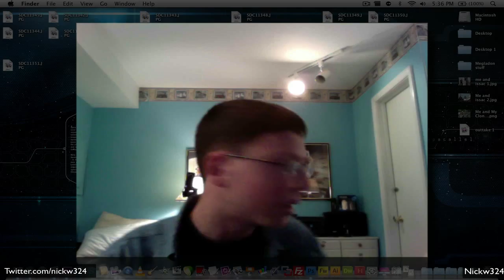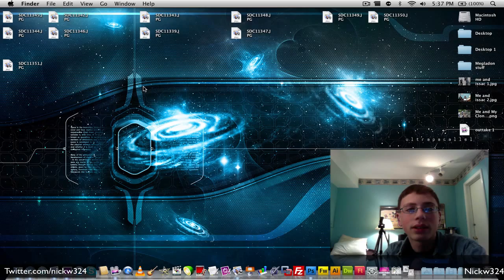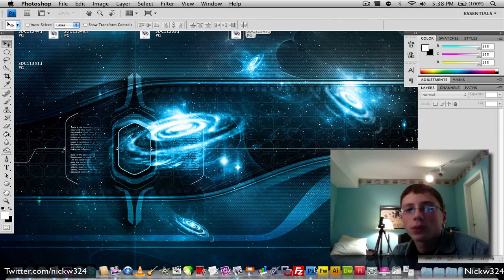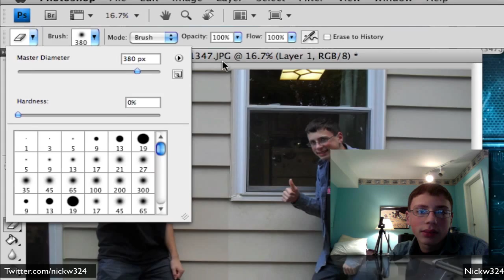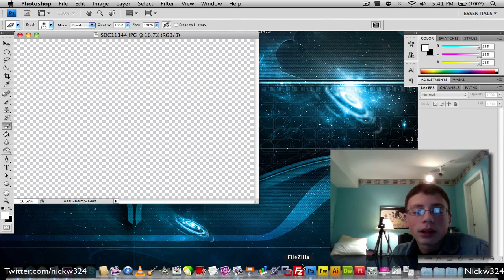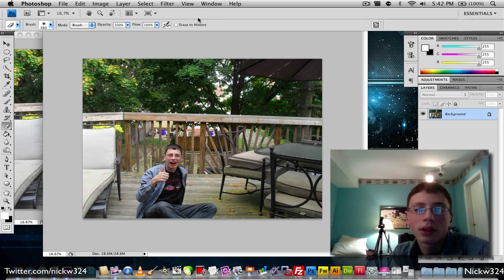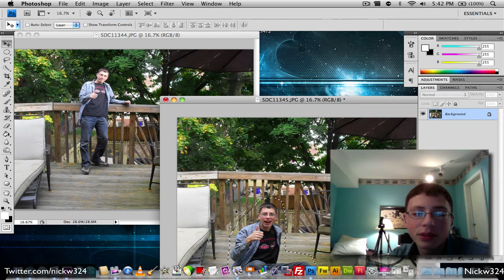How to clone yourself in photoshop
yay